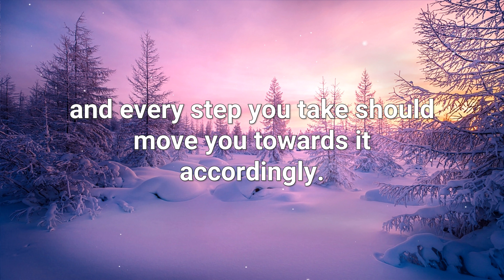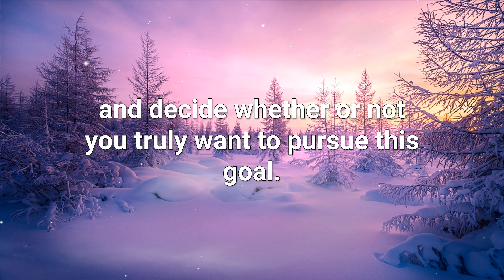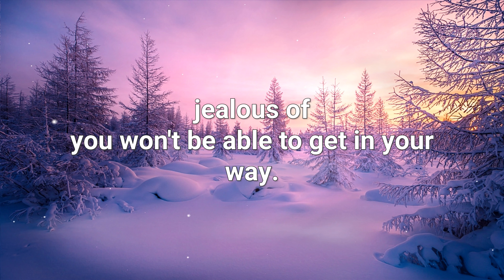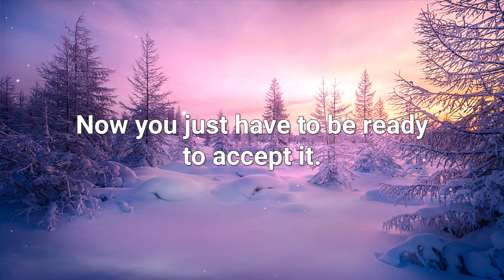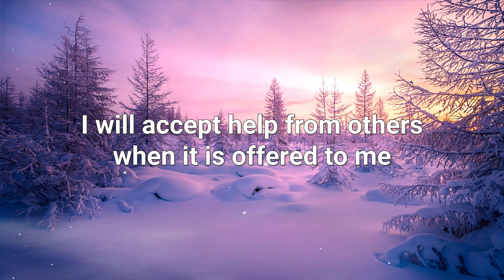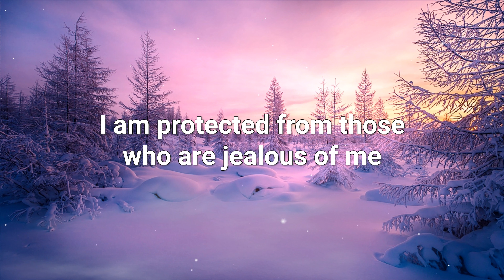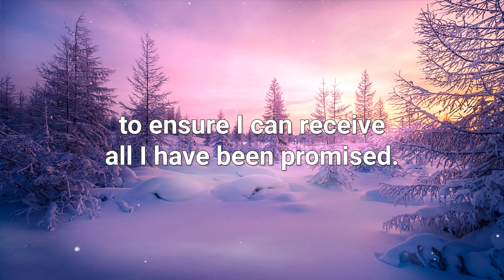💌 Message From Angel Number 444 - In The Next Few Weeks You Will Receive A P....... spiritual #444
💌 Message From Angel Number 444. In The Next Few Weeks You Will Receive A P.

You are Being Guided towards Your Dreams

If this video came across your feed, you’ve been selected to receive this message:
You are being guided by your guardian angels towards your dreams.
You are promised the future you’ve been seeking.

An event will happen in the next few weeks that will greatly speed up your dreams becoming a reality...